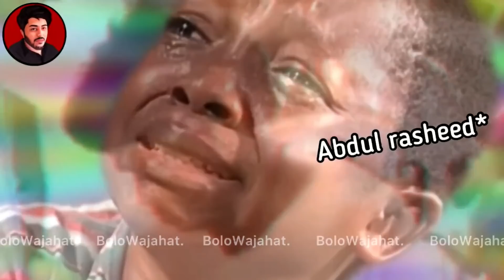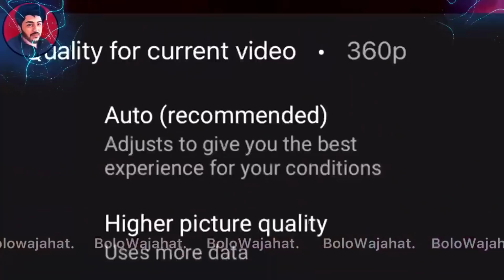BREAKUP PAKISTANI MEMES 2021 | SAVAGE THUG LIFE | BOLO WAJAHAT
CREDITS